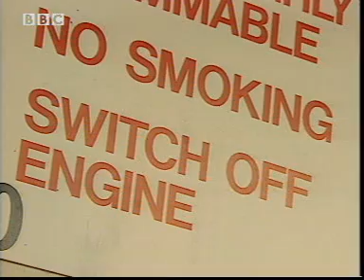C011 Evaporation of petrol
States of matter - evaporation of petrol